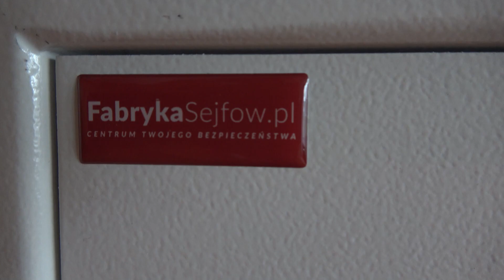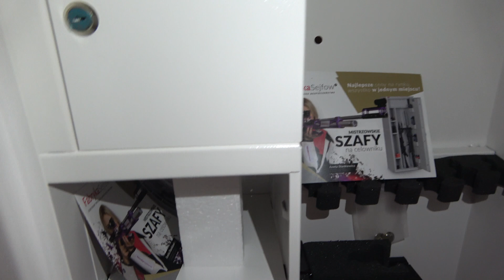OTO MOJA BROŃ